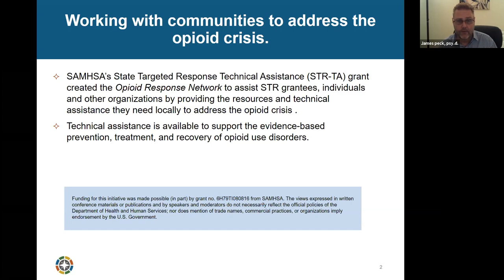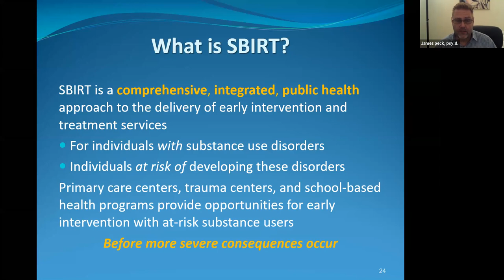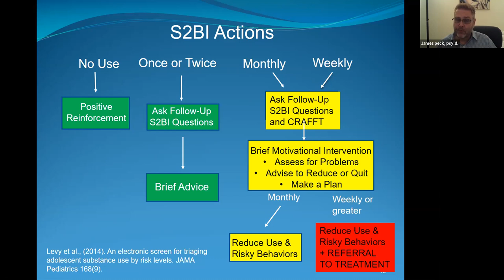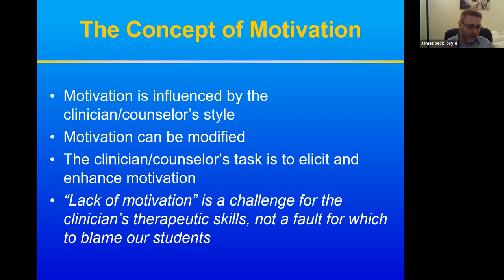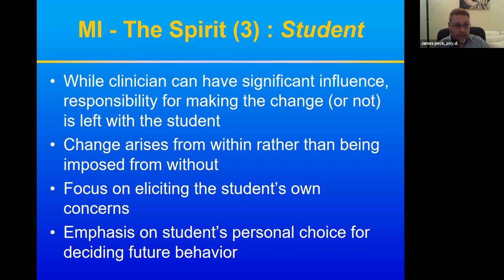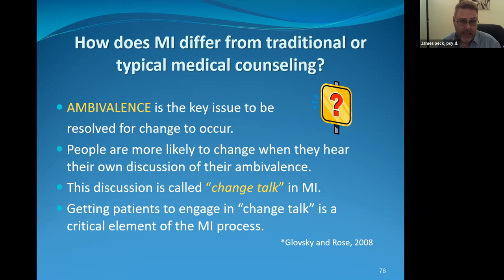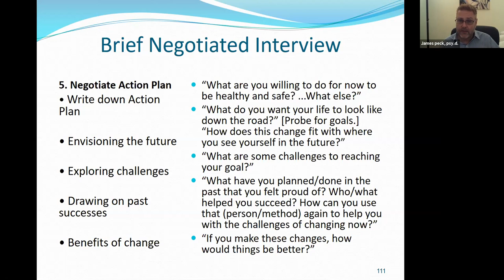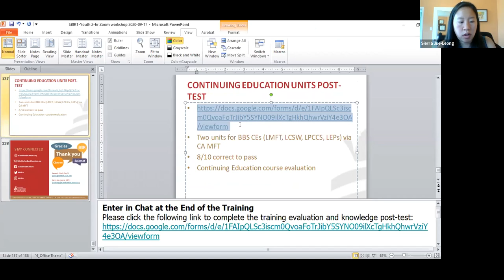Responding to Adolescent Substance Use Through SBIRT & Peer Health Education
Learn about SBIRT (screening, brief intervention, and referral to treatment) best practices and implementation considerations for SBHCs as well as include an in-depth training on motivational interviewing.  In addition, attendees will be trained on a substance use peer health education module.
Presenters: James Peck, PsyD, Senior Clinical Trainer, UCLA Integrated Substance Abuse Programs
Sierra Jue-Leong, Project Director, California School-Based Health Alliance